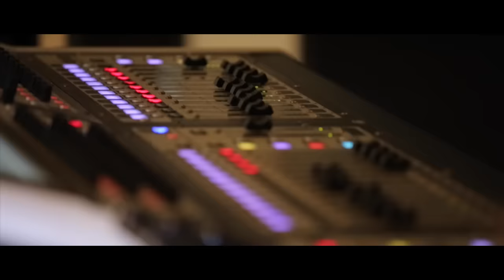TARSEM JASSAR MELBOURNE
TARSEM JASSAR LIVE